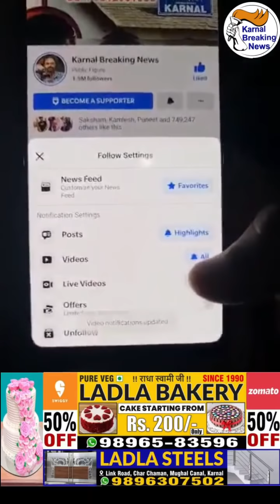बुजुर्ग किसान चढ़ बैठे डिब्बे पर कहाँ प्रधानमंत्री एक दिन रेल भी बेच देंगे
Live - देखें - किसानों के धरने से गुजरा भारतीय रेल इंजिन का डिब्बा - बुजुर्ग किसान चढ़ बैठे डिब्बे पर कहाँ प्रधानमंत्री एक दिन रेल भी बेच देंगे , किसानों का ऐसा प्रोटेस्ट नहीं देखा कभी - Share Video